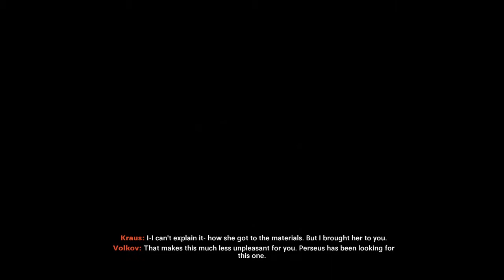Call of Duty Black Ops Cold War - Killing Volkov